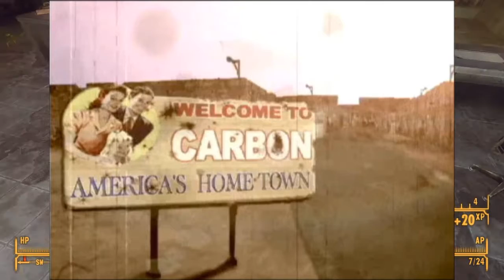What Is True Vault Escapades?